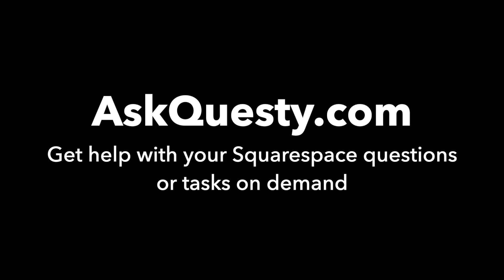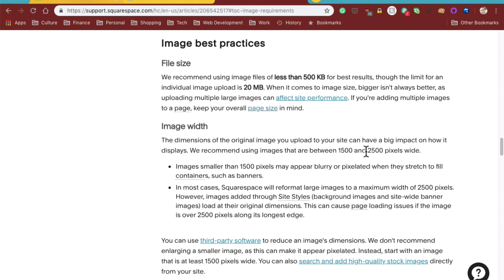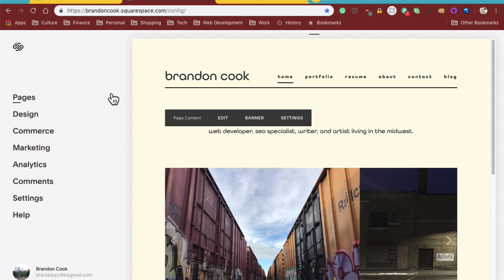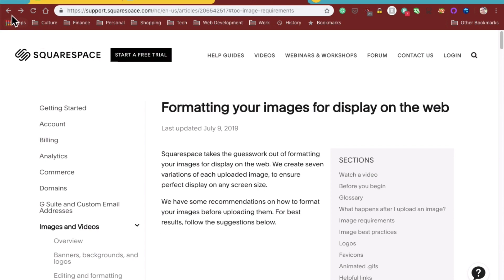Logo Size | Squarespace Tutorial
Was this helpful? Ask your Squarespace questions now

This is a Squarespace tutorial on how to determine exact size for logo.

You can hire us to help you with your Squarespace questions or tasks

Our service is:

On-demand:
   Get help the same day
Affordable:
   Most answers cost only $5 - $25
Top quality:
   Screen recorded video tutorials by Squarespace experts